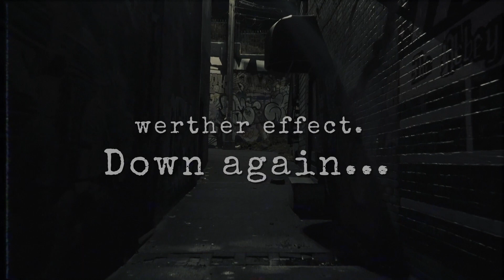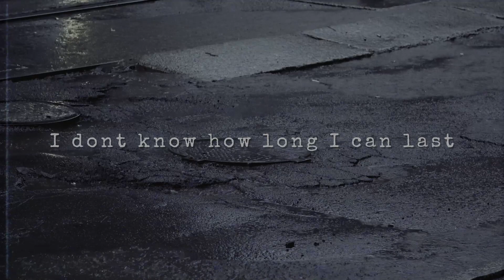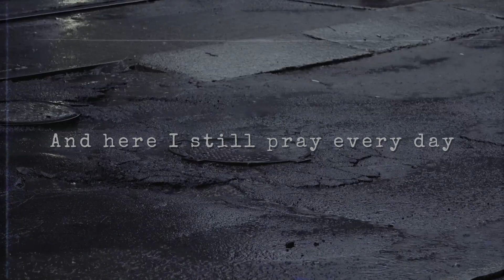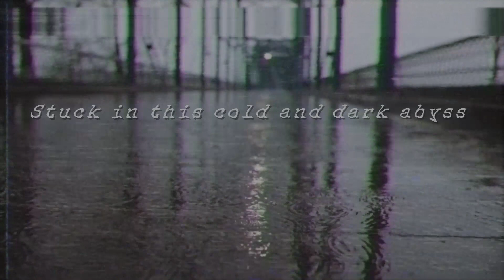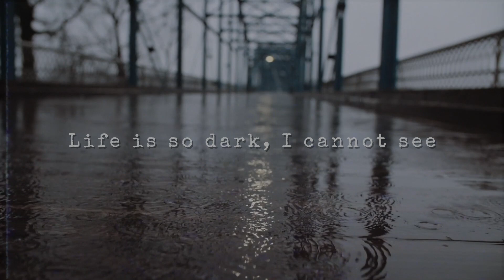Werther Effect. - Down Again... (Official Lyrics Video)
One-man Post-Black Metal Band from Germany (Chemnitz, Saxony).

Track Down Again... taken from the forthcoming Ep "Hikikomori Exit" Album.